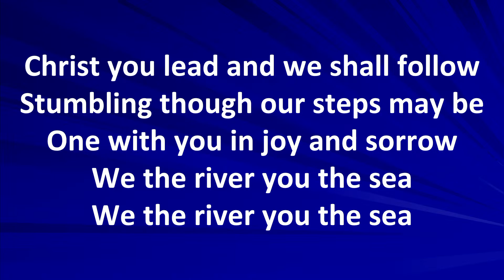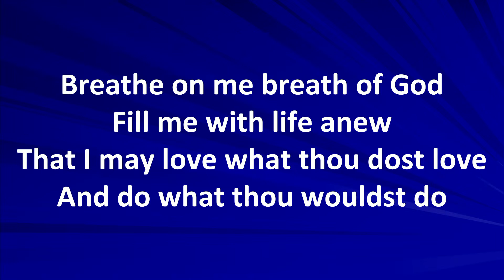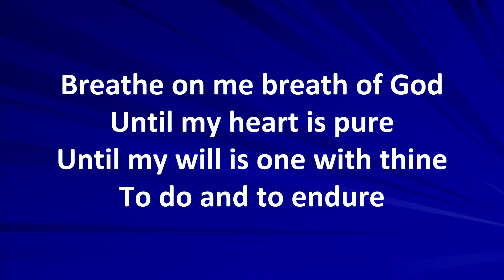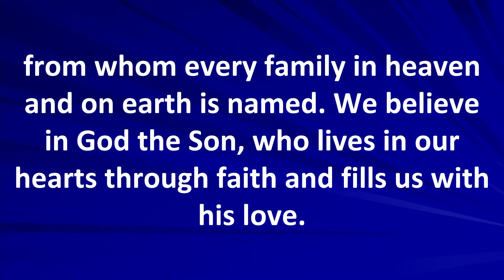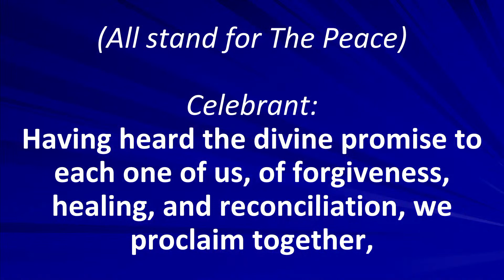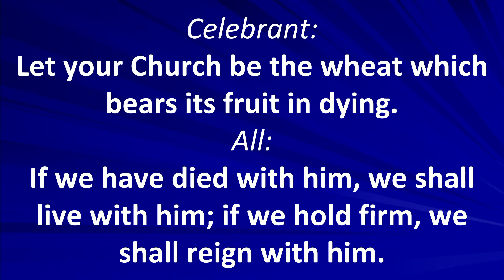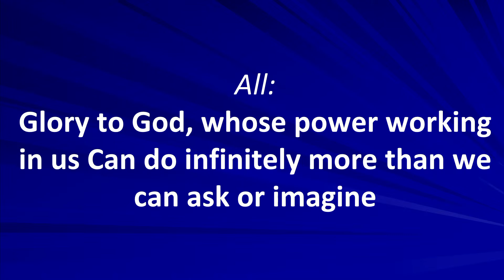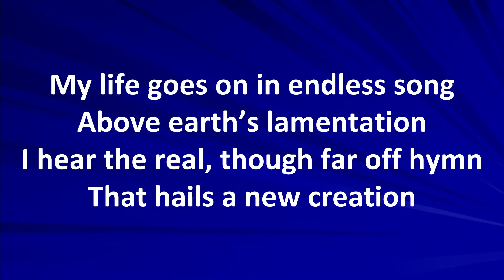St. Philip Eucharist March 26 2023